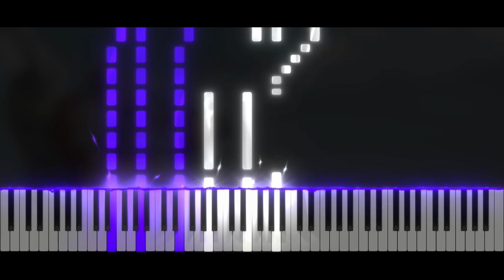The Legend Of Zelda Phantom Hourglass - Tetra Boards The Ghost Ship | Piano Tutorial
Take care ❤️

Softwares used :
- 🎵 FL Studio
- 🎹 SeeMusic Visualizer
- ❤️ Cinema4D
- 🎬 Vegas Pro
- 🖼️ Photoshop

Time code :
00:00 Intro
00:06 Musique